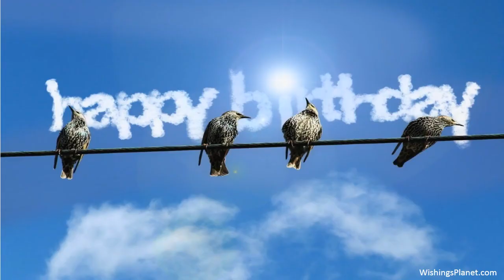Happy Birthday to Clay